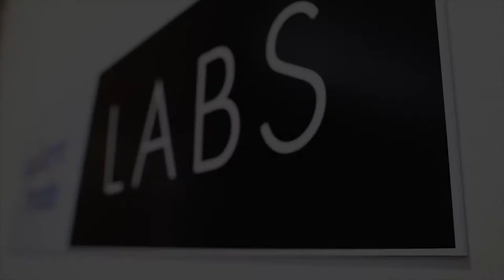Dabi News - SquareTrade Shows Samsung S6 Edge as Bendable as iPhone 6 Plus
You may remember the fuss that was made last year over the iPhone 6 Plus’ supposed propensity to bend in your pocket. Well, U.S. insurance firm SquareTrade has decided to wade back into the debate with a series of lab tests that show the Samsung Galaxy S6 Edge is just ...